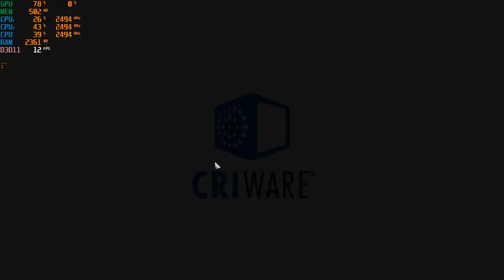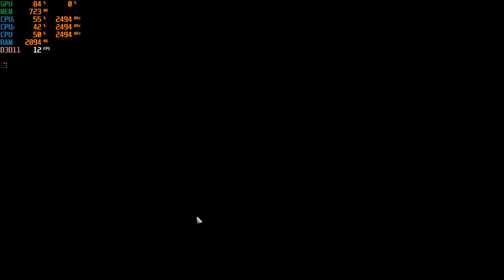One Piece Burning Blood Intel 4000 Test